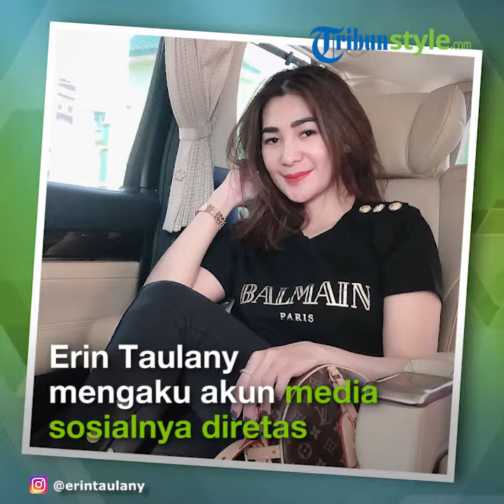Andre Taulany dan Istrinya, Erin Taulany Datangi Polda Metro Jaya, Laporkan Akunnya Diretas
Laporan Wartawan Grid.ID, Rangga Gani Satrio

TRIBUN-VIDEO.COM - Komedian Andre Taulany bersama istrinya, Erin Taulany mendatangi Gedung Direktorat Kriminal Khusus, Polda Metro Jaya pada Senin (22/4/2019).

Menurut Kombes Pol Argo Yuwono, Kabid Humas Polda Metro Jaya, Erin Taulany mengaku akun media sosialnya (medsos) diretas.

"Istrinya melaporkan ada yang hack akunnya, itu saja. Laporkan ke Polda," kata Argo saat dihubungi tim Grid.ID pada Senin (22/4/2019).

SepertI diketahui, Erin Taulany dalam akun media sosialnya mengunggah instagram story dengan tulisan yang dianggap menghina Prabowo Subianto.

Erin Taulany kemudian dilaporkan ke polisi oleh M. Firdaus Oiwobo yang juga Ketua Ormas Relawan Militan Prabowo.

Pada unggahan tersebut, Erin menuliskan kata Loser.

Tidak hanya itu, ia mengunggah foto Prabowo Subianto yang sedang berdiri di depan para pendukungnya saat syukuran atas klaim kemenangannya dan menuliskan kata 'Sinting'.

Serta foto di acara yang sama, ibu anak tiga itu menuliskan 'Kasian jadi Gila krn ambisi pingin jadi President gak kesampean!!!'.

Artikel ini telah tayang di Grid.id dengan judul Humas Polda Sebut Akun Medsos Istri Andre Taulany Diretas Hacker